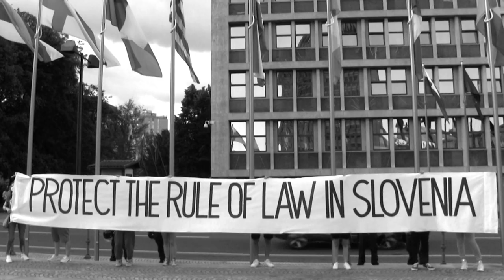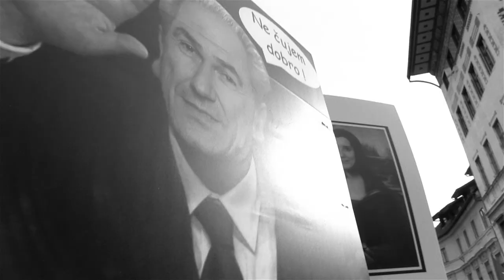Protest Loop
Video by Diana Shikhalieva.